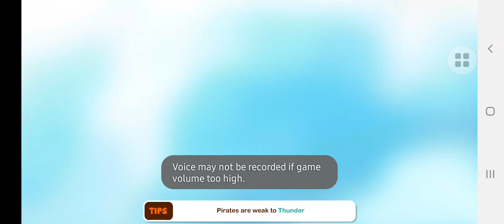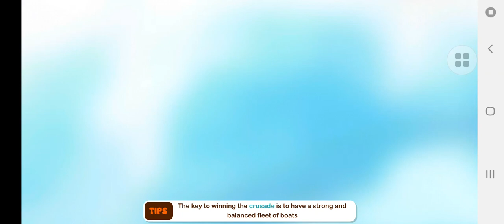Pirate Power Skeletus free gold